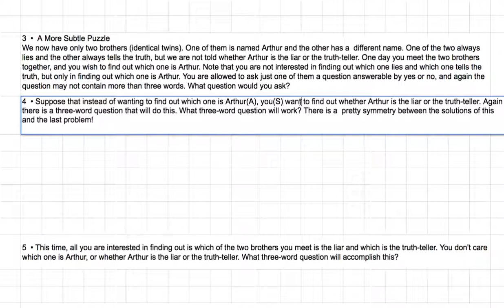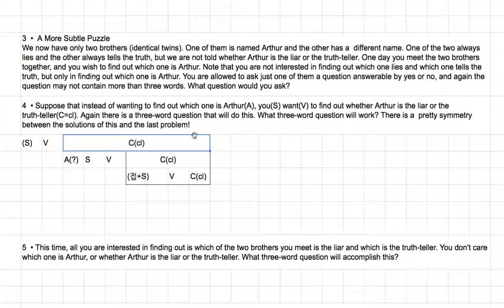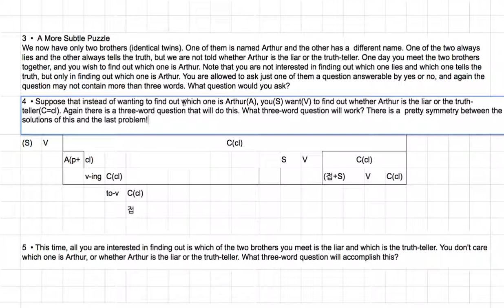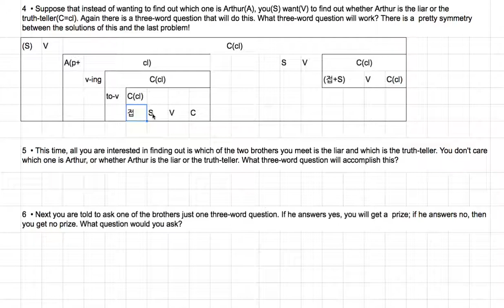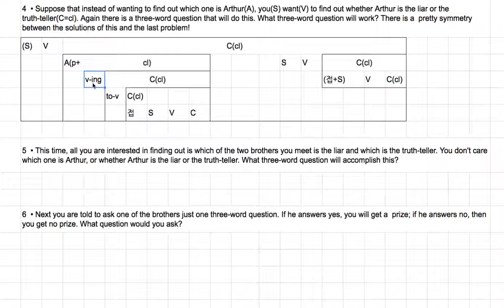[영어의 구조] 065 - to-v와 v-ing는 절이다